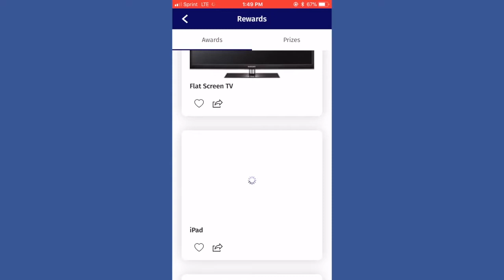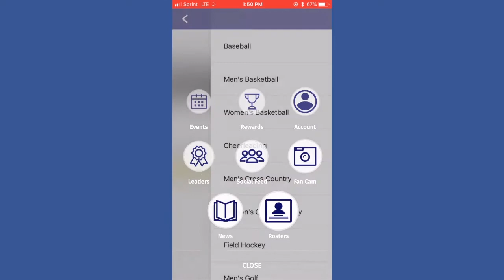SNHU Penmen Athletics Unveils New Fan App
Want to keep up with all of the latest happenings with your favorite Southern New Hampshire University sports teams? Download the new Penmen Athletics app!